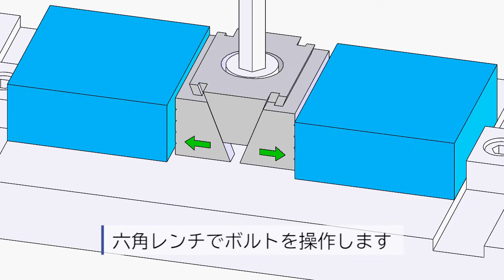【株式会社ナベヤ】ダブルウェッジクランプ操作方法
ダブルウェッジクランプの操作方法です。